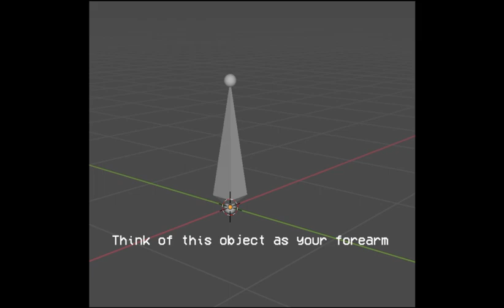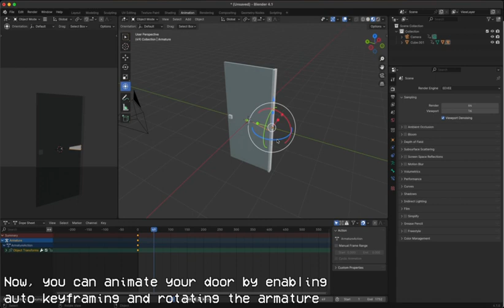How To Use Armatures In Blender | Blender Tutorial